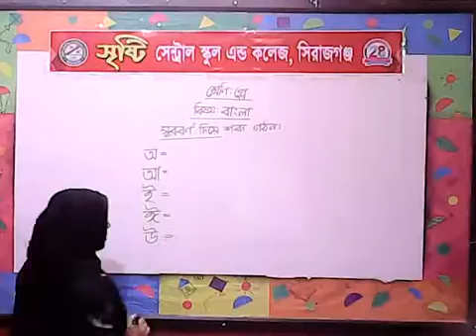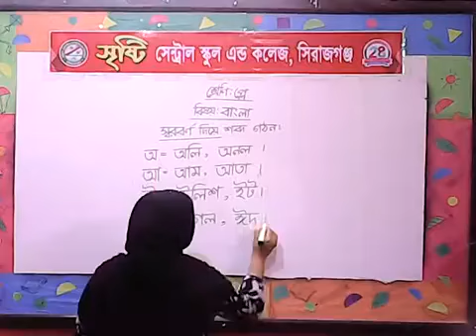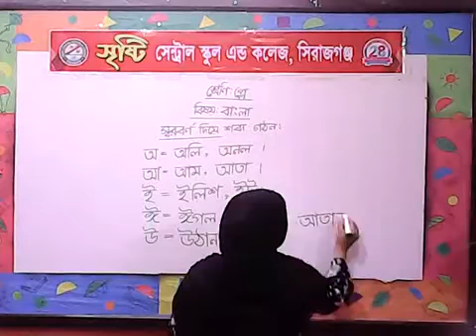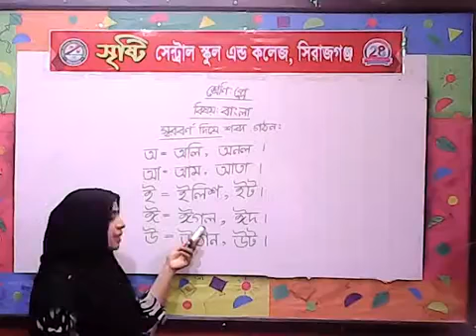শ্রেণি: প্লে বাংলা, শিক্ষিকা: মাসুদা খাতুন কণা